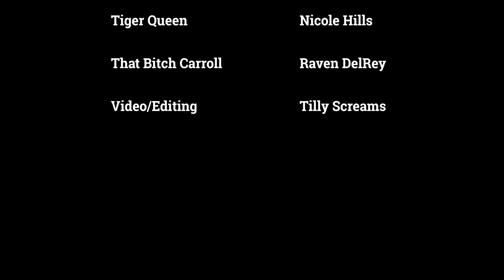Tiger Queen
OKC Drag Queen, Nicole Hills spoofs the latest embarrassment to come out of Oklahoma... the Tiger King, himself, Joe Exotic!